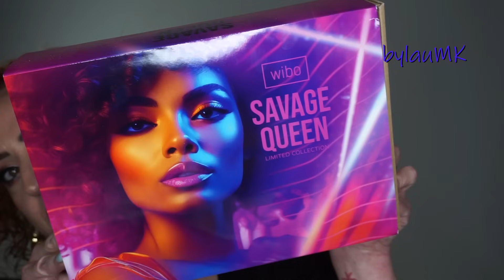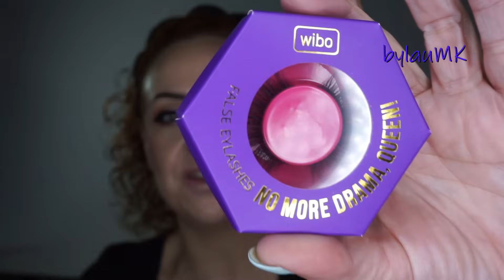Nueva colección "SAVAGE QUEEN" (Wibo)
Seguimos con las colecciones porque esto no para y hoy os presento “Savage Queen”, la última de Wibo!!

·PRODUCTOS UTILIZADOS·

CEJAS:

-Lápiz Brow Feather “Dark Brown” (Wibo).
-Gel fijador “Lift & Fix” (Nabla).

OJOS:

-Prebase de sombras “Lock it” (Revolution).
-Paleta de sombras “Nude Attitude” (Wibo).
-Dúos de sombras 1 y 2 “Savage Queen” (Wibo).
-Gel liner 77 (Inglot).
-Eyeliners líquidos 1 y 3 “Savage Queen” (Wibo).
-Lapiz negro (Dermacol).
-Máscara de pestañas “Queen Size” (Wibo).
-Pestañas postizas No more drama, queen “Savage Queen” (Wibo).
-Pegamento para pestañas postizas (Essence).

ROSTRO:

-Primer “Wake up skin glow cream” (Maria Orbai).
-Base de maquillaje “Stone” 3 (Wibo).
-Corrector “Skin Lovin Sensitive” 10 (Essence).
-Evolution Powder “Pink” (Danessa Myricks).
-Bronceadores líquidos 1 y 2 “Savage Queen” (Wibo).
-Colorete líquido 1 “Savage Queen” (Wibo).
-Polvos sueltos “Savage Queen” (Wibo).
-Iluminador “Savage Queen” (Wibo).

LABIOS:

-Perfilador “My Favourite Nude” (LA Colors).
-Gloss 3 “Savage Queen” (Wibo).

ROPA y COMPLEMENTOS:

-Camiseta (Primark, invierno 2024).
-Pendientes (Shein).

Descuento del 10% en toda la web con el código “LAURAMAQUI10” (válido hasta el 31/01/2024).
15% menos en toda la web con el código “BYLAUMK” (válido hasta el 31/12/2024).
Descuento del 15% en pedidos superiores a 20€ con el código “BYLAUMK”.
10% menos en toda la web con el código “BYLAUMK”.
10% menos en toda la web con el código “BYLAUMK10”.

¡¡SÍGUEME!!